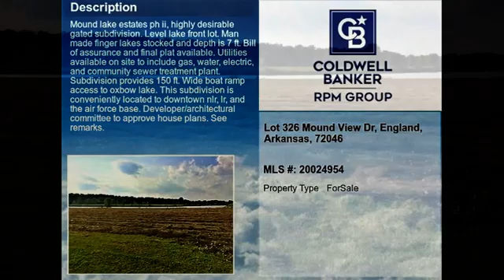Real estate for sale in England Arkansas - MLS# 20024954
Lot 326 Mound View Dr
England Arkansas 72046
MLS# 20024954

Mound Lake Estates Ph II highly desirable gated subdivision. Level Lake Front lot. Man made finger lakes stocked and depth is 7 ft. Bill of Assurance and final plat available. Utilities available on site to include gas water electric and community sewer treatment plant. Subdivision provides 150 ft. wide boat ramp access to Oxbow Lake. This subdivision is conveniently located to downtown NLR LR and the Air Force Base. Developer/Architectural Committee to approve house plans. SEE REMARKS.